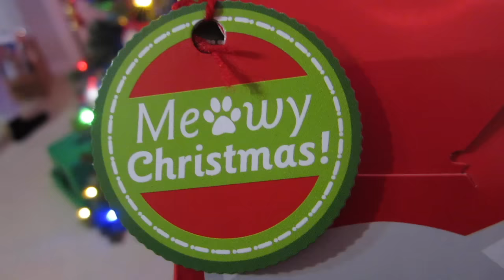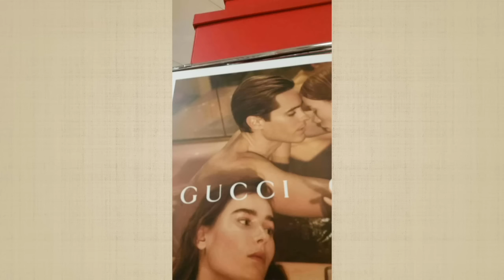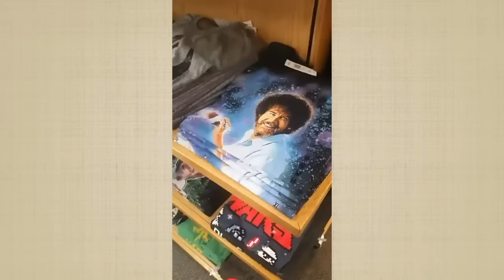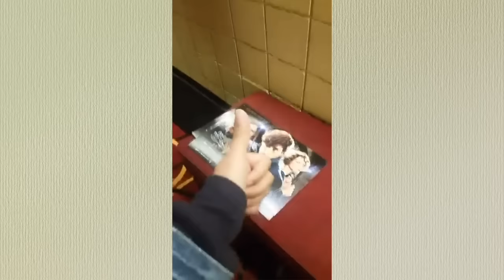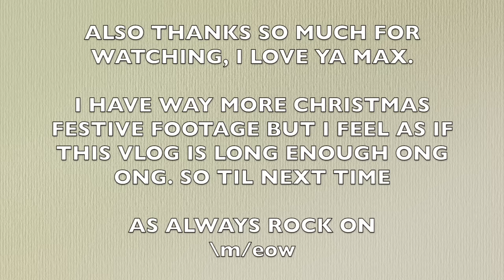A Fantastic Vlog and Where To Find It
Tis the season for a cold festival vlog aka what I've been up to recently, thanksgiving, decorating, holiday shopping, running into the leto at macy's, loving newt scamander, being so close yet so far to RIck DeJesus, and all in between. Thanks for clicking on my face and currently reading this, means a lot, and makes me feel better as I am typing this with a sneezing fit. Rock on kids \m/eow